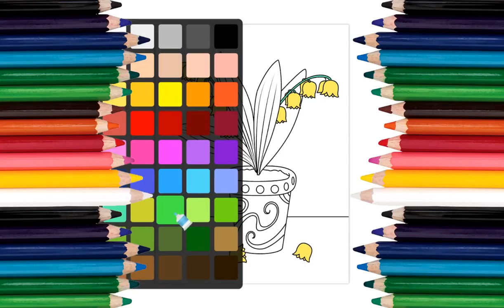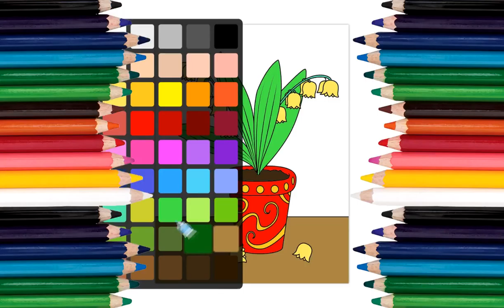Lily of the Valley Coloring pages for kids HD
Lily of the valley, sometimes written lily-of-the-valley, scientific name Convallaria majalis /ˌkɒnvəˈleɪriə məˈdʒeɪlᵻs/, is a sweetly scented, highly poisonous woodland flowering plant that is native throughout the cool temperate Northern Hemisphere in Asia, and Europe.

It is possibly the only species in the genus Convallaria (or one of two or three, if C. keiskei and C. transcaucasica are recognised as separate species). In the APG III system, the genus is placed in the family Asparagaceae, subfamily Nolinoideae (formerly the family Ruscaceae). It was formerly placed in its own family Convallariaceae, and, like many lilioid monocots, before that in the
lily family Liliaceae.

Plants vs Zombies Heroes - Sweet Pea Gameplay (Almost Finished) with Lily of the Valley, Snake Grass
Lily of the Valley! - Plants vs. Zombies: Heroes - Gameplay Walkthrough Part 138 (iOS, Android)